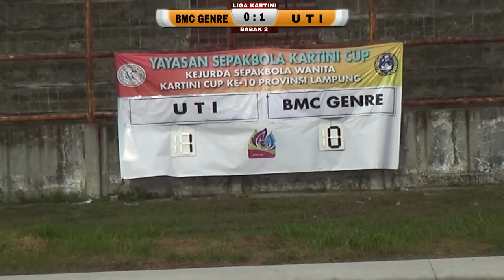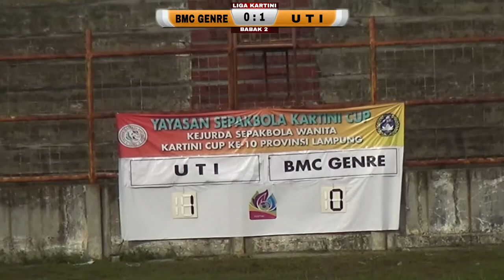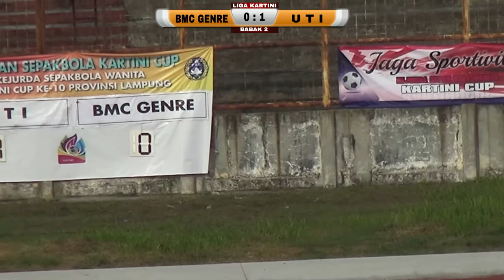🔴(((SERUUU❗❗❗)))FINAL KARTINI CUP 2022 PROV LAMPUNG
CHANNEL sepak bola mulai dari pertandingan sampai mengulas cara bermain sepak bola, event, kompetisi serta tutorial tehnik bermain sepakbola modern visit.